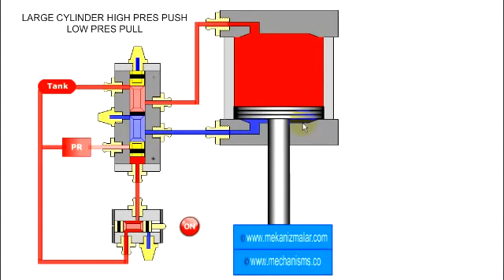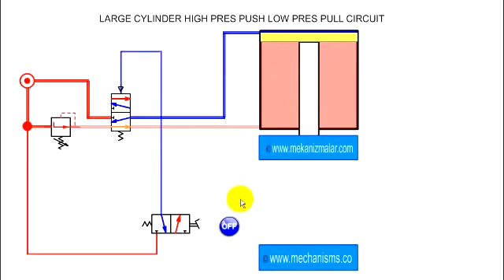Large Pneumatic Cylinder with two input pressure